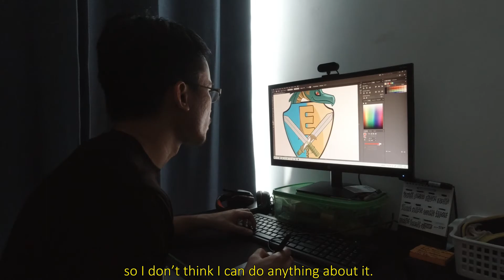MMOF 2021-22 Selected Film (Malaysian Young Adults): Yours Truly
Film by: Brandon Joannes

My Mind On Film 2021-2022 Malaysian Young Adults

Filmmaker’s description of work: A short letter for Michael that was written to recall his past, examine his present, and determine his future.

Project Type: Short
Runtime: 3 minutes 58 seconds
Completion Date: December 15, 2021
Country of Origin: Malaysia
Country of Filming: Malaysia
Language: English
Shooting Format: N/A
Film Color: Color
First-time Filmmaker: Yes
Student Project: No